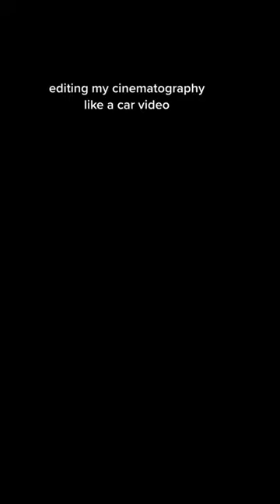editing horse videos like a car guy